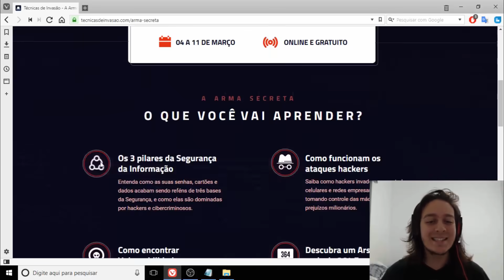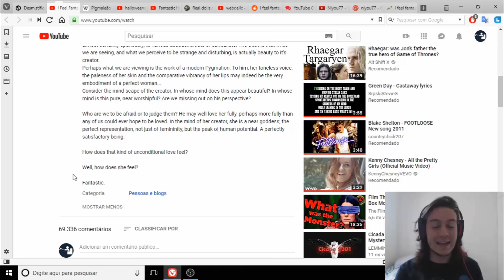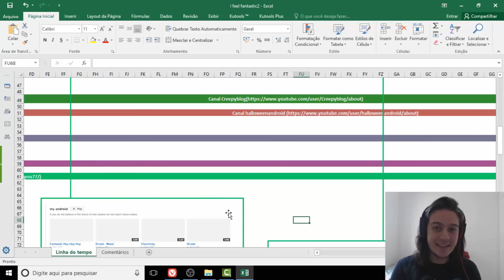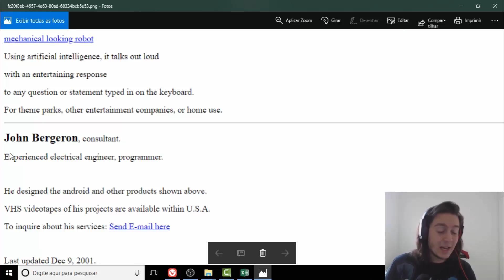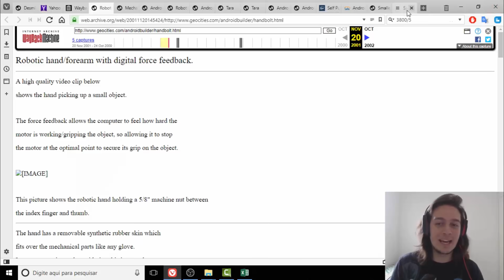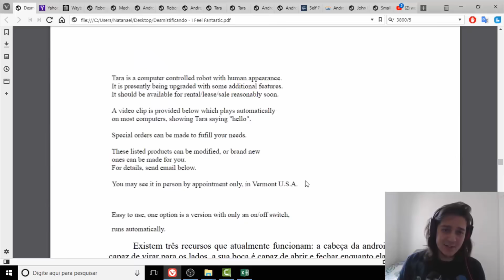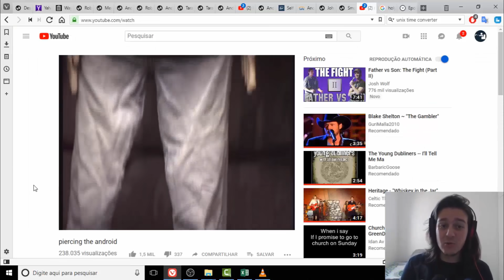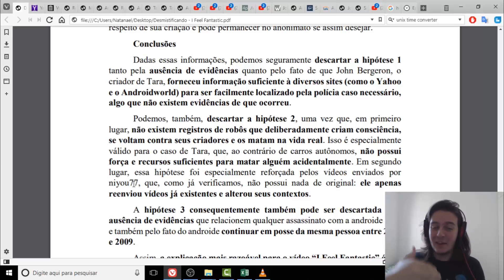Desmistificando: I Feel Fantastic